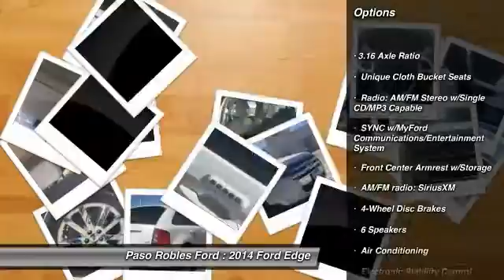2014 Ford Edge Paso Robles Ford CA R8945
2014 Ford Edge SEL 4D Sport Utility

You'll love this 2014 Ford Edge. This is a  you'll want to take home. Call and get in touch with Paso Robles Ford directly, and be the first to open the door today!